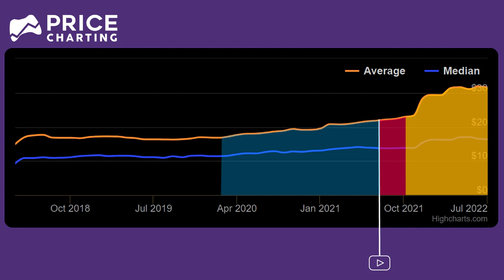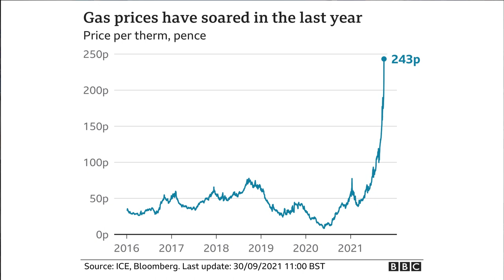Paying Too Much For Retro Games - Sega Genesis & Mega Drive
It’s been a year since we saw some huge jump in price in several games for the Sega Genesis and Mega Drive. Games like Mega Man Wiley Wars and The Death and Return of Superman. Games that sold for 4x times their going rate and even more. A year on is there any impact on the overall market or was it just a blip?

Chapters.
00:00 Intro
05:00 The facts

Join the brand spanking new global community for retro gamers and fans of nerd and geek culture, including Chronik Spartan, Do You Nerd, Gaming of the Grid, Sega Head, The Button Bashers, The Nerd Lair, Telesplash Gaming, and me Retro Gamer Boy.